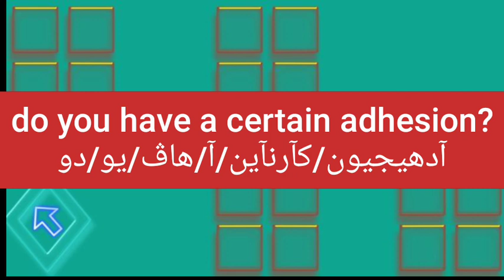ما معنى كلمة adhesion